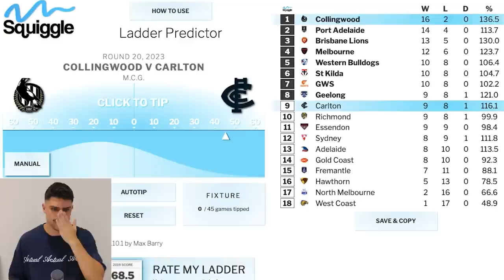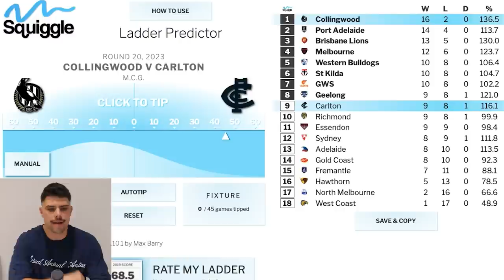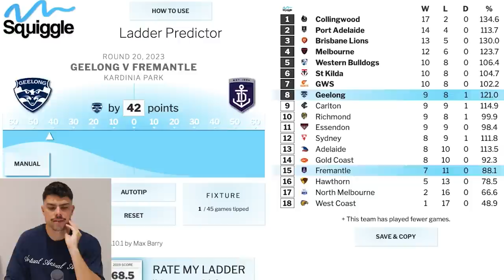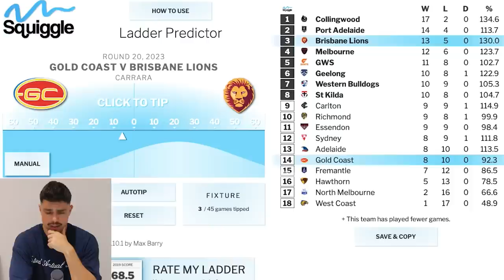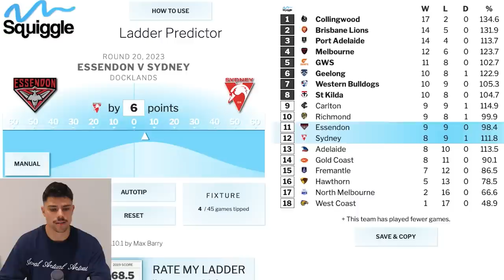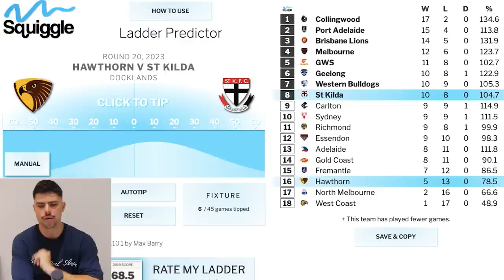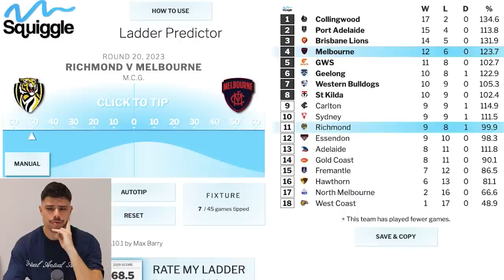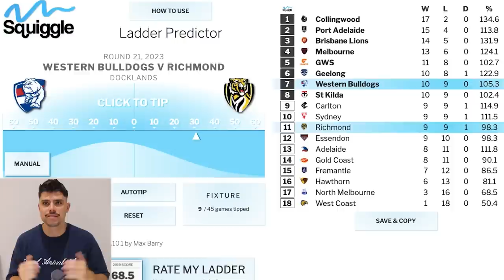AFL Round 20 Predictions | JUST THE TIPS